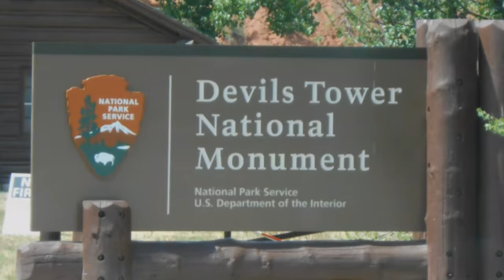Bucket List RV Road Trip - Devil's Tower & More Prairie Dogs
Summer 2016 RV Road Trip
Traveling with our 2 shih tzu in "Classy", our 1991 Tioga Class C motorhome.  We visit several attractions from our combined bucket lists.
Today, July 14:
We visit Wyoming's Devil's Tower and find a HUGE colony of prairie dogs.